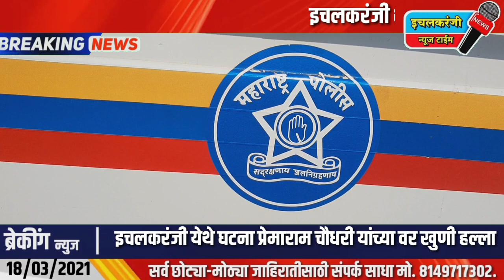इचलकरंजी शहरांमध्ये एका कुटुंबावर खुनी हल्ला,,,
Ichalkaranji news time
इचलकरंजी न्यूज टाईम